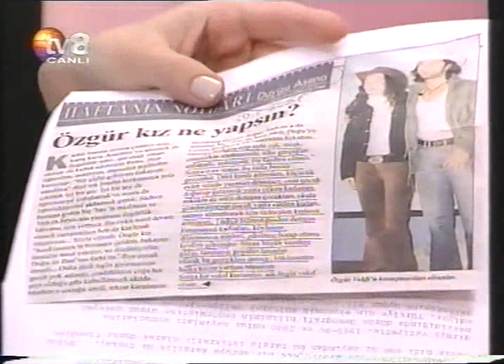Sedef Kabaş ile Sesli Düşünenler- Duygu Asena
“Sedef Kabaş, TV 8’de “Sesli Düşünenler” adıyla bir program yapıyor… Bu programda, siyasetin, sanatın, edebiyatın ünlü kişilerini konuk ediyor. Her konuşmacısı için özel bir ön çalışma yapan Kabaş, konuğunun kişiliği, yapıtları, yaşamı üzerinde edindiği bilgileri, konuşma sırasında değerlendiriyor: Güler yüzle, yaşama sevincini karşısındakiyle ve izleyicileriyle paylaşarak, zekice, irdeleyici ama saygılı bir üslupla.” Emre Kongar, Medya Notu, 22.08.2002 Cumhuriyet